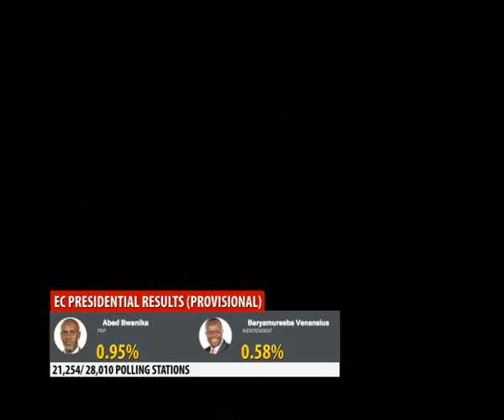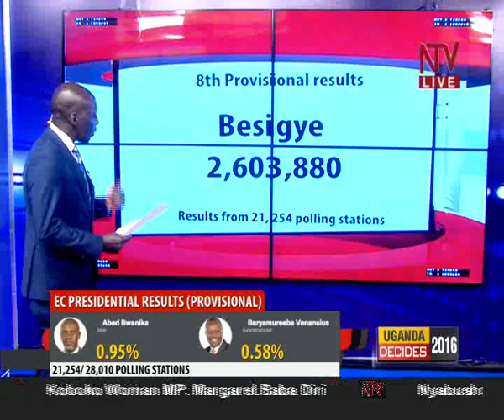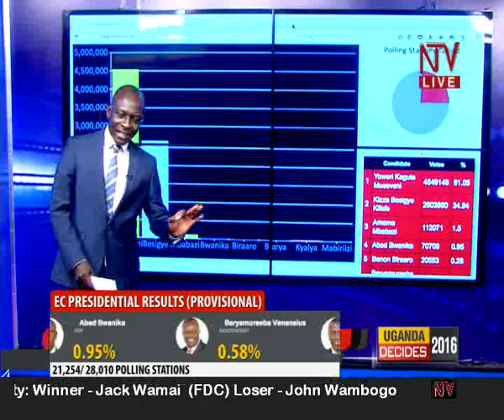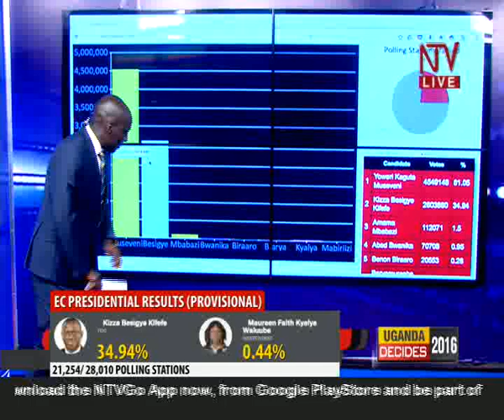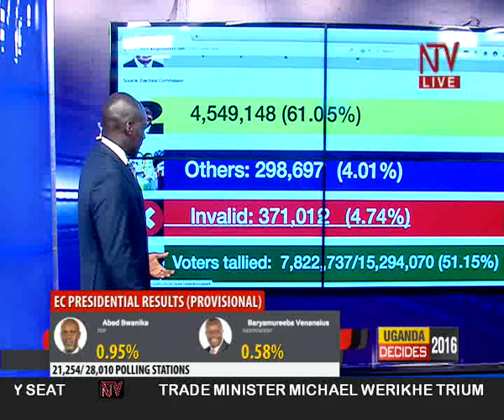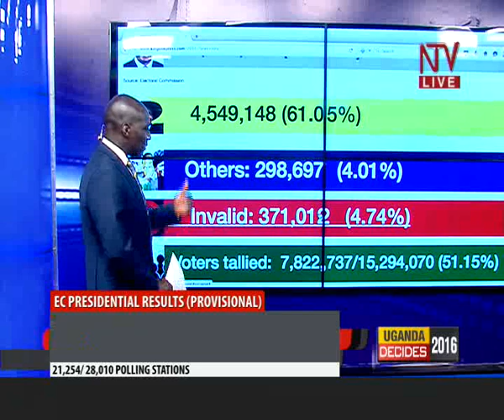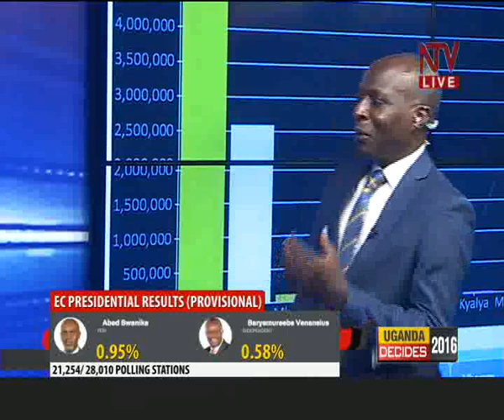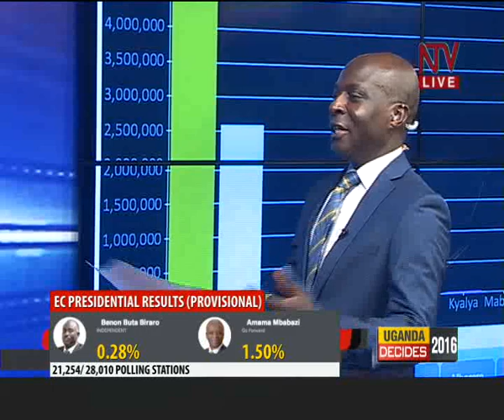Elison Karuhanga speaks on 2016 presidential elections